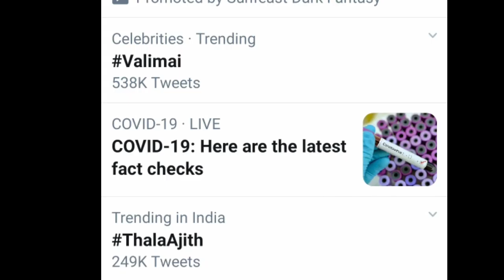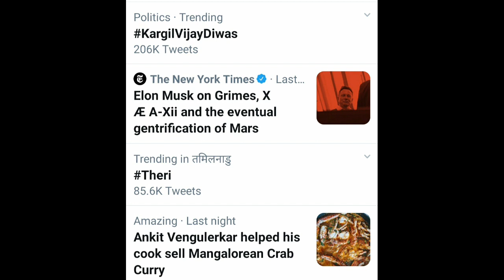28 Years Of Ajithisam Common CDP | 4 வருடங்களுக்கு பின் தெறிக்க விட்ட தெறி | Vijay | Ajith | Theri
r=nametag
28 Years Ajithism மிரளவைத்த அஜித் ரசிகர்கள் | Ajith | Thala | Valimai | 4 வருடங்களுக்கு பின் தெறிக்க விட்ட தெறி | Vijay | Thalapthy | Theri |